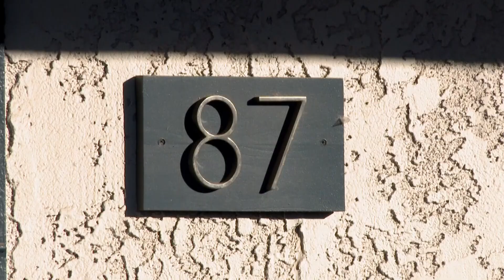25 Glendale residents left homeless after early morning fire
The Red Cross is helping some of the families, while others rely on relatives. They all said their Christmas plans were canceled.